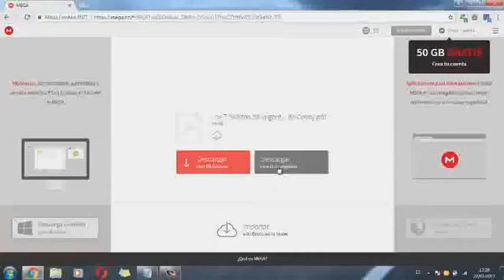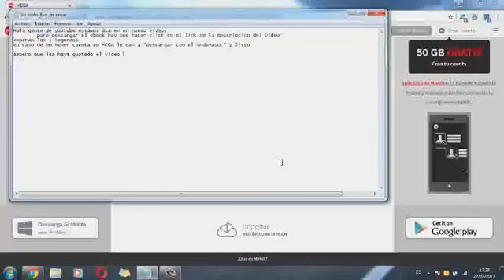Aprende a especular en Bolsa.